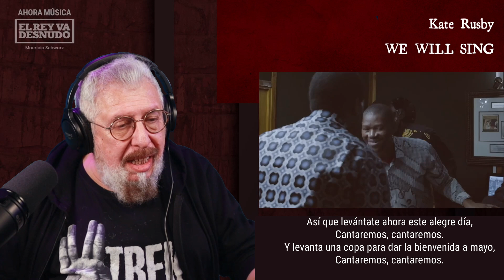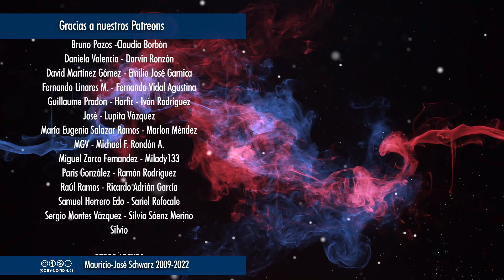Ahora música: Kate Rusby ft. Ladysmith Black Mambazo, "We Will Sing"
Los vídeos de la serie "Ahora música" NO están monetizados. Si quieres apoyar al canal para que siga con sus proyectos, puedes hacerlo en:
MIÉRCOLES: Nuevo vídeo temático a las 18:00
JUEVES: Sesión de streaming "En vivo y con todo" a las 19:00
DE LUNES A VIERNES: a las 23:00, "Ahora música"
TODOS LOS DÍAS: Selecciones de los streamings a partir de las 18:00